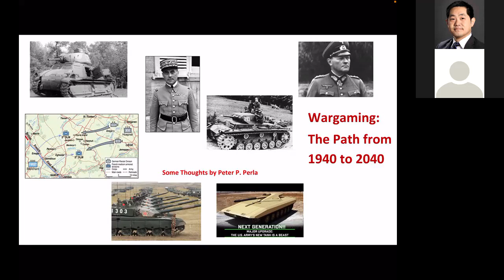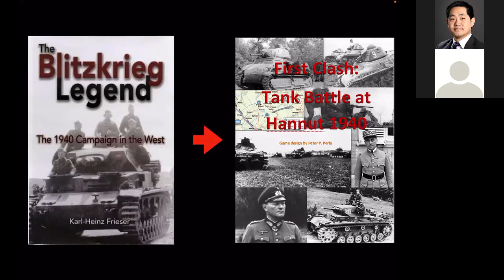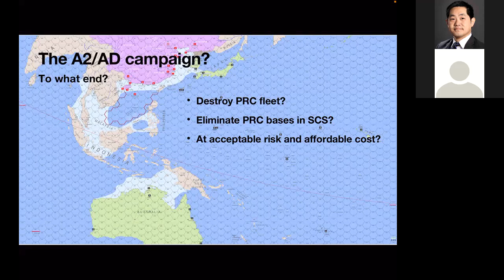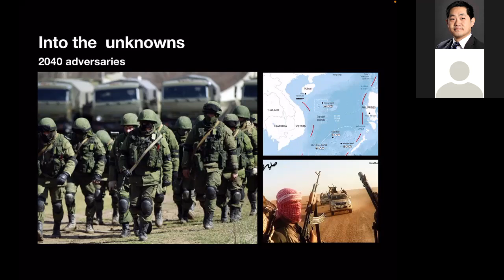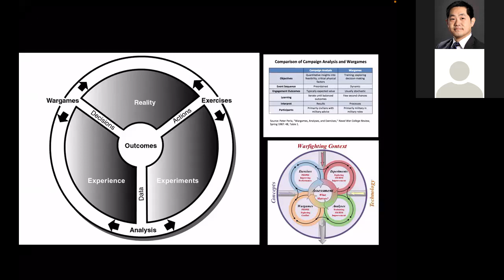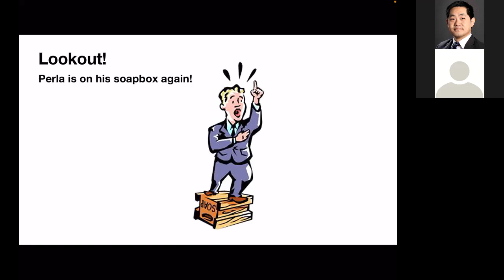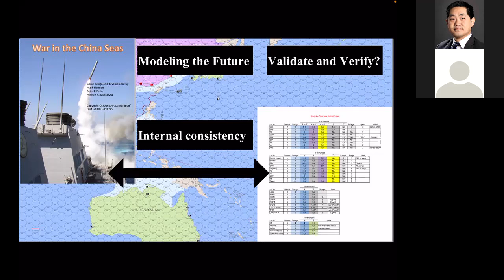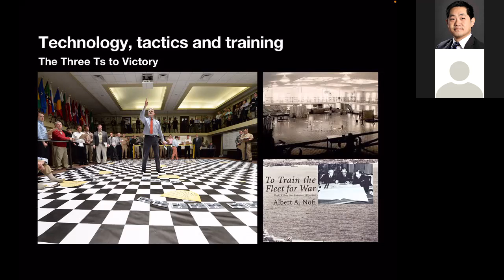Wargaming: The Path from 1940 to 2040 by Peter Perla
Description:

This presentation discusses what I’ve learned as I researched and designed some tactical games dealing with the subject of the German campaign of 1940. That campaign highlights how German tactical training at the level of troop leaders—partly through the use of wargames and wargame-like substances—created a tactical superiority which overcame their technical inferiority and overall inferior numbers of troops, tanks, guns, and aircraft to produce unexpected operational success, which led to strategic triumph. At least temporarily. How can this story help us as we apply wargaming to address future military challenges?

Dr. Peter P. Perla

Peter P. Perla has been involved with wargaming, both hobby and professional, for over fifty years. After earning a PhD in probability and statistics from Carnegie-Mellon University he joined the Center for Naval Analyses (CNA) in 1977 as a naval operations research analyst. Over his forty-plus year career at CNA he has directed major projects, served as Special Assistant for Command and Control, led a research team for Interactive Research Products, and received the award for Outstanding Analyst of the Year in the Advanced Technology and Systems Analysis division in 2012. Dr. Perla continues to serve CNA currently as part-time Principal Research Scientist. In 1990, the U.S. Naval Institute published the first edition of his book, The Art of Wargaming. This book became a fundamental international reference on the subject (including a Japanese-language edition), and a standard text at U.S. military schools. It was republished by the History of Wargaming Project in 2011. Dr. Perla is regarded as one of the world’s leading experts on wargaming and its use in research, learning and innovation. He has spoken at international conferences on wargaming and analysis, including presenting keynote addresses at Connections professional wargaming conferences in the United States, the United Kingdom, and the Netherlands, and gave the keynote at the inauguration of the King’s College Wargaming Network in 2018.

He has edited several books for the History of Wargaming Project, and published articles and columns in both the professional and hobby wargaming press, as well as writing and speaking for the War on the Rocks blog and podcast. In the hobby world, Dr. Perla has designed or developed half a dozen games in the commercial boardgame industry and is a regular columnist in the hobby press. His writing has received a Hugh Nott award from the Naval War College Review and a John K. Walker, Jr. award from the Military Operations Research Society (MORS). In 2017 he received the first award for Lifetime Achievement in Wargaming by the Connections Wargaming conference.